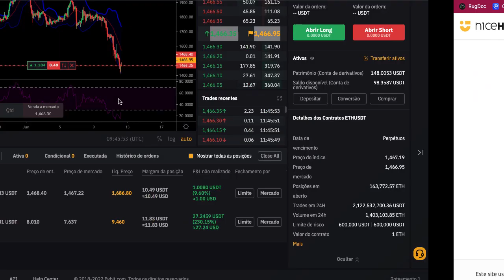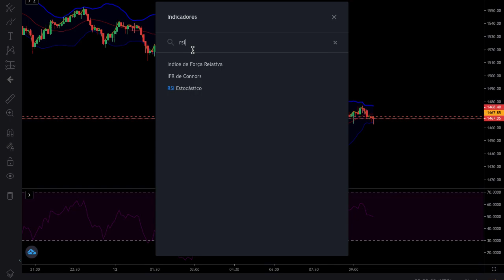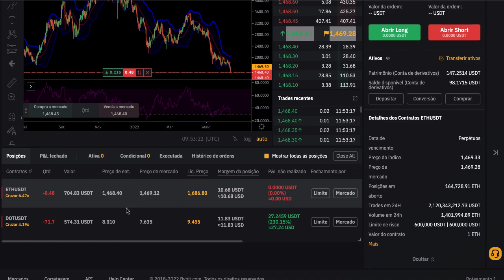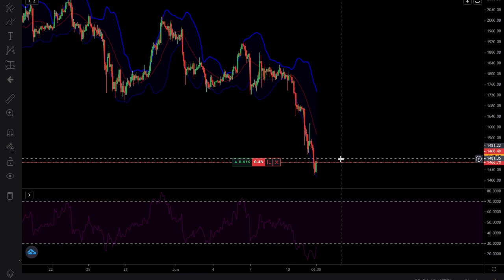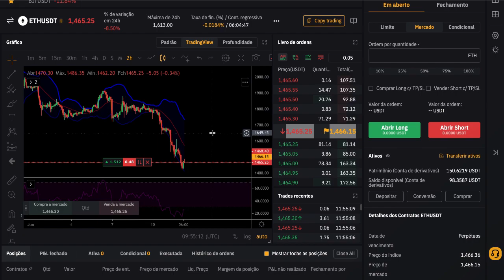3 SUPER INDICADORES PARA MERCADO FUTUROS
3 SUPER INDICADORES PARA MERCADO FUTUROS

Bitcoin é o primeiro dinheiro de internet de sucesso baseado em tecnologia peer-to-peer; pelo qual nenhum banco central ou autoridade está envolvido na transação e produção da moeda Bitcoin. Foi criado por um indivíduo/grupo anônimo sob o nome de Satoshi Nakamoto. O código-fonte está disponível publicamente como um projeto de código aberto, qualquer pessoa pode vê-lo e fazer parte do processo de desenvolvimento.

Halvinh btc,

O que caracteriza um bear market?
Bear Market é um jargão financeiro que caracteriza a Bolsa ou um mercado Cripto em tendência de queda prolongada e reforçada pelo clima de pessimismo, incerteza e/ou aversão ao risco.